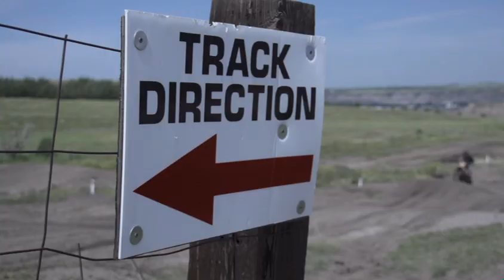DORVA MX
August long weekend brings motocross riders from across western Canada and south of the border  to the Drumheller area for a racing competition.  We profile the event, and the community volunteers who make it a success year in and year out.